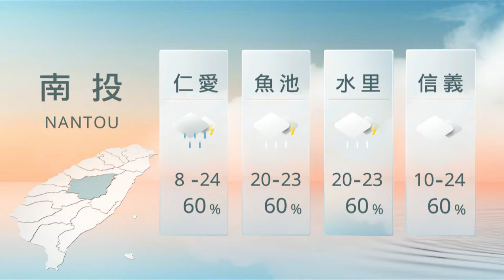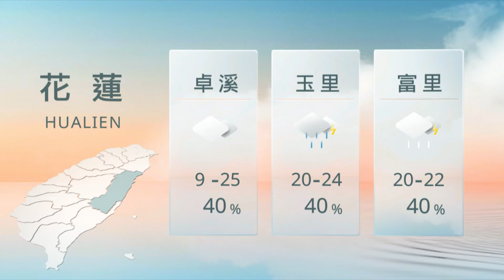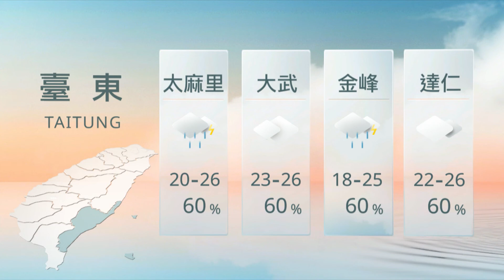05081200 山海氣象｜每日熱點新聞｜原住民族電視台